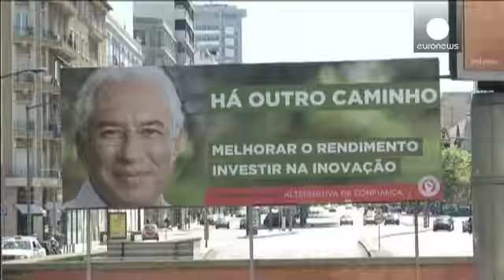Antonio Costa, el socialista portugués que busca una tercera vía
Su sólida experiencia en política y su cercanía con los electores son sus principales armas para devolver el poder al Partido Socialista portugués en las elecciones legislativas: António Luís Santos da Costa, asume su mayor reto en las dos últimas décadas.

Tras pasar por varios ministerios en Gobiernos socialistas y por la alcaldía de Lisboa, Costa promete cambios radicales si llega al poder.

Una ruptura necesaria para desmarcarse tanto de la coalición de centroderecha que lidera el actual p…